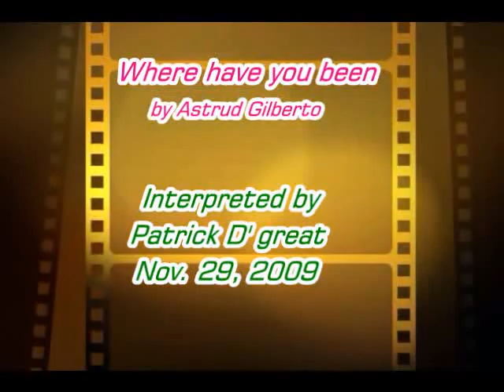WHERE HAVE YOU BEEN WITH LYRICS